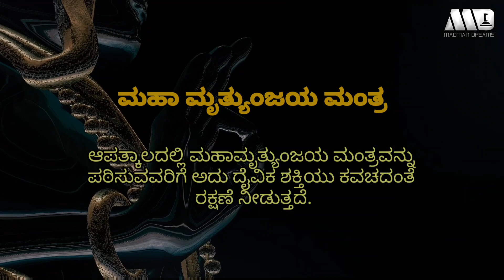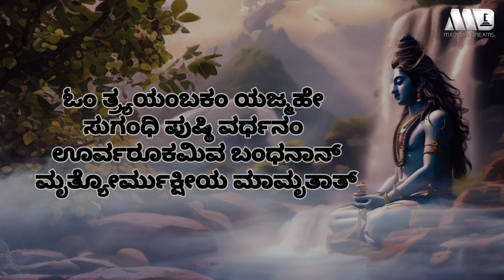Mruthyunjaya Maha Mantra in Kannada Lyrics | Mp3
ಮಹಾ ಮೃತ್ಯುಂಜಯ ಮಂತ್ರ 108 ಸಾರಿ Maha mrithynjayamantra

Maha Mrityunjaya Mantra [108 times] - महामृत्युंजय मंत्र | Lyrics & Meaning |

ಓಂ ತ್ರ್ಯಯಂಬಕಂ ಯಜ್ಮಹೇ ಸುಗಂಧಿ ಪುಷ್ಠಿ ವರ್ಧನಂ |
ಊರ್ವರೂಕಮಿವ ಬಂಧನಾನ್‌ ಮೃತ್ಯೋರ್ಮುಕ್ಷೀಯ ಮಾಮೃತಾತ್‌ ||

The Maha Mrityunjaya Mantra is believed to offer various benefits when chanted with devotion and sincerity:

Health and Healing: It is often recited for physical and mental well-being, believed to have healing properties and promote overall health.

Longevity: Devotees chant the mantra seeking a long and healthy life, as it is thought to invoke blessings for longevity.

Protection: The mantra is considered a protective shield, helping individuals overcome obstacles and challenges in life.

Spiritual Growth: Chanting the mantra is believed to enhance spiritual growth, aiding in the journey towards self-realization and liberation.

Removal of Fear: The mantra is associated with dispelling the fear of death, instilling courage, and fostering a positive outlook on life.

Positive Energy: Reciting the mantra is thought to attract positive energies and create a harmonious environment around the practitioner.

Transformation: It symbolizes the transformative power of Lord Shiva, encouraging personal growth and evolution.

It's important to note that the perceived benefits are rooted in spiritual and cultural beliefs, and individual experiences may vary. The mantra is often approached with reverence and faith in its divine attributes.